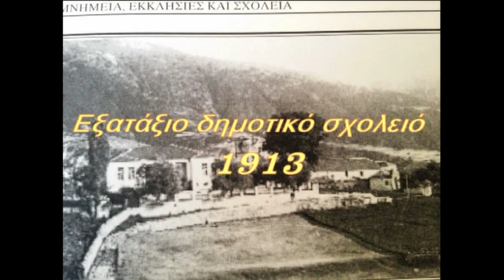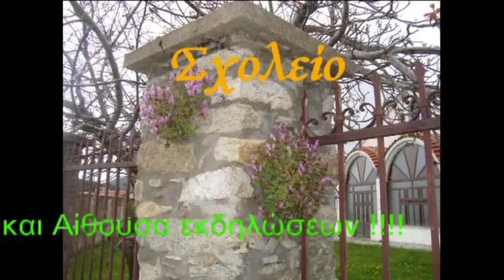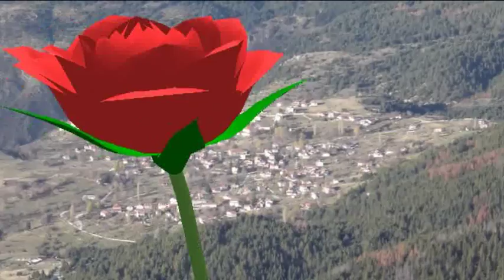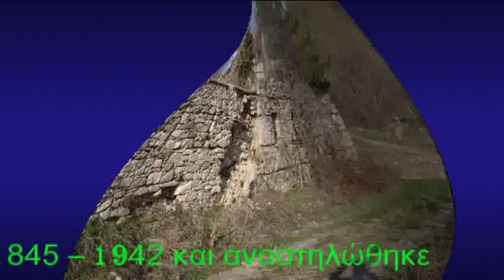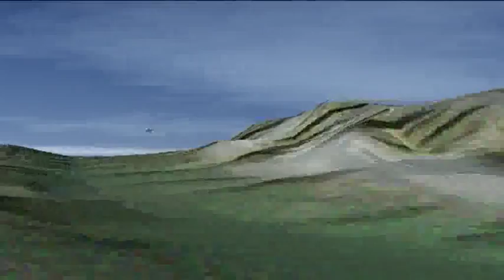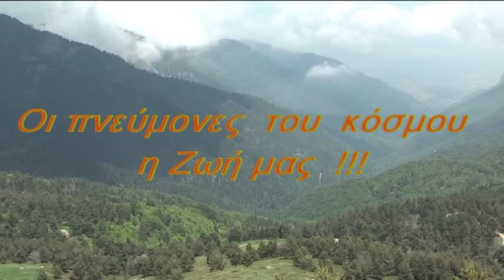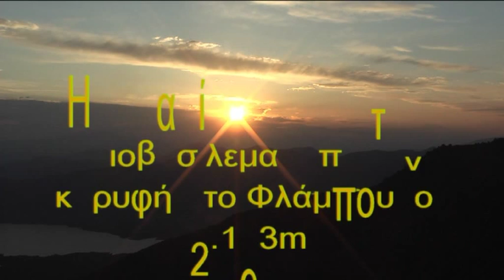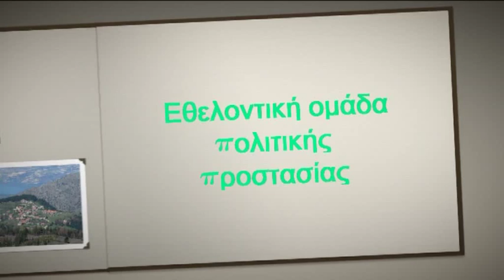Katafygio Kozanis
Αφιερωμένο  στην Εθελοντική Ομάδα Πολιτικής Προστασίας  Καταφυγίου 2015